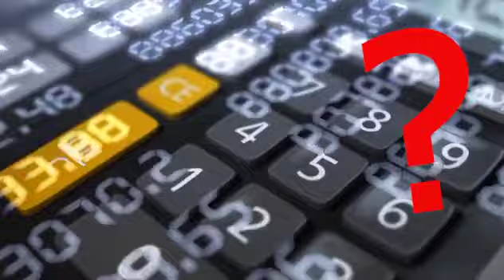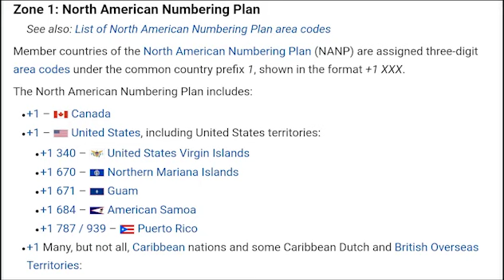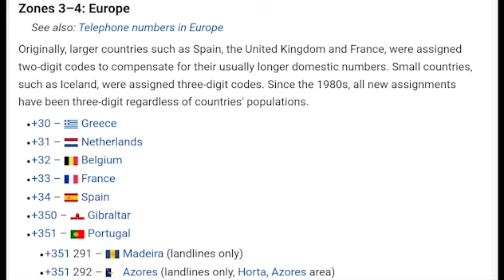হ্যাকার কাল দিলে নাম্বার দেখেই চিনতে পারবেন।- Reflect Bangla.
আপনাদের মতামত জানাতে অবশ্যই কমেন্ট করবেন।

video & picture credit:
Pixabay.com & Pexels.com

Reflect Bangla এর পক্ষ থেকে আপনাকে ধন্যবাদ।